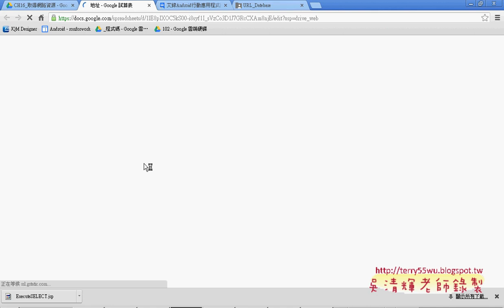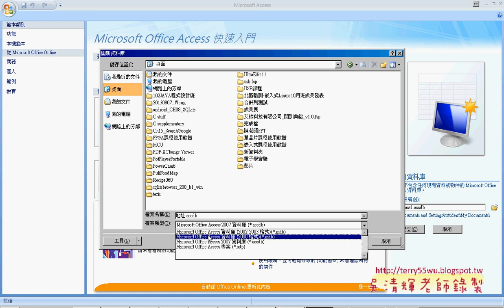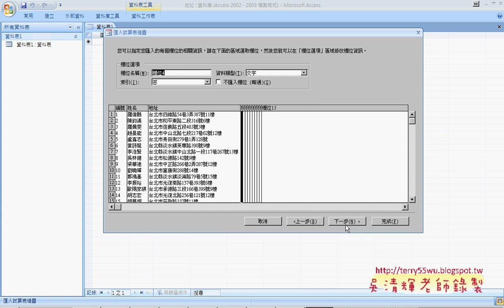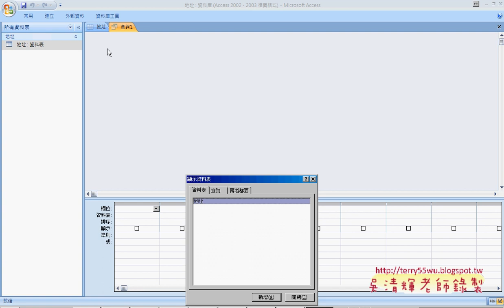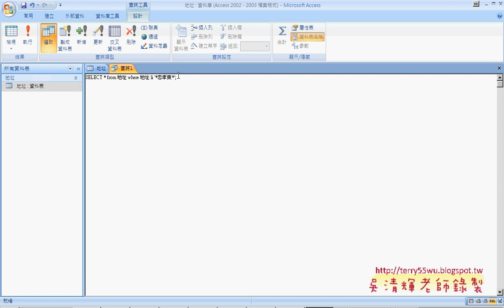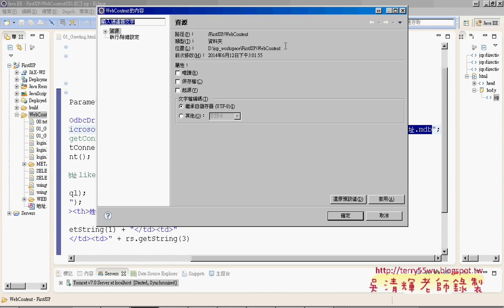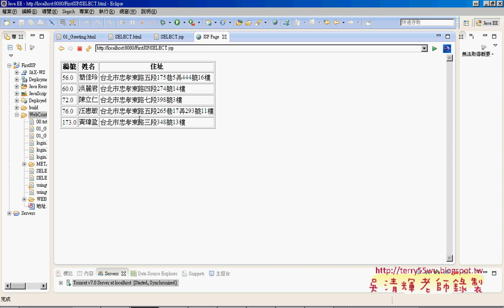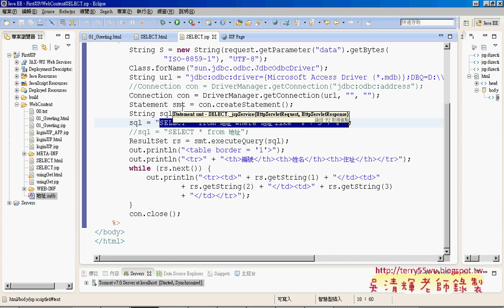05 如何在JSP中建立資料庫與連結